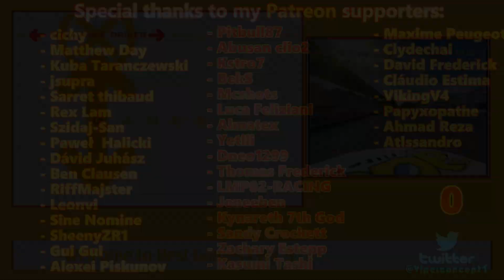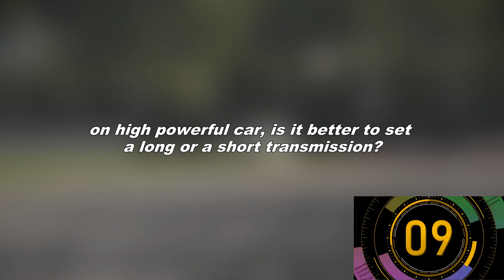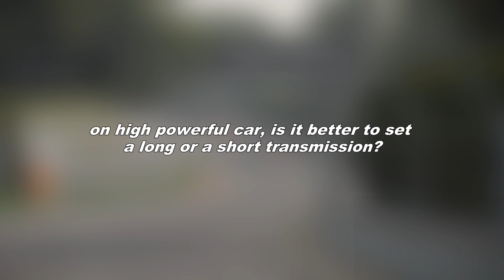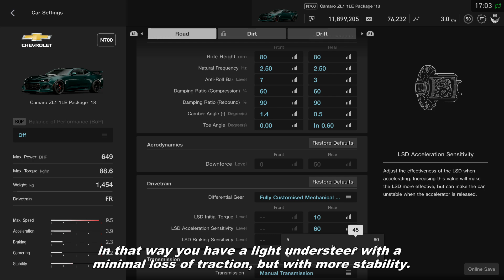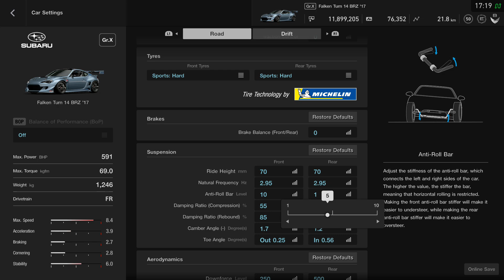How to Get Rid of Driving Assists in Racing Games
A video showing few but useful tips which will help you to avoid using driving assists such traction control (TC), stability control (ESP), ABS and virtual racing line. Enjoy!